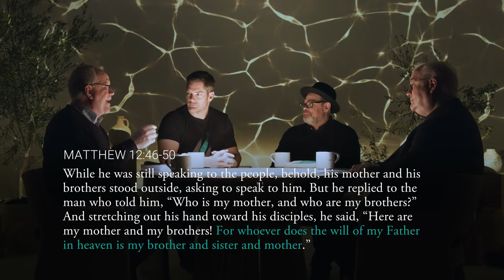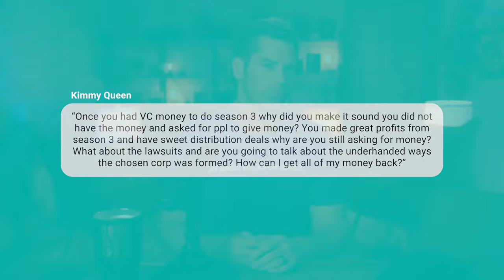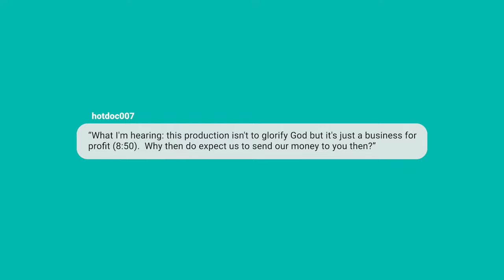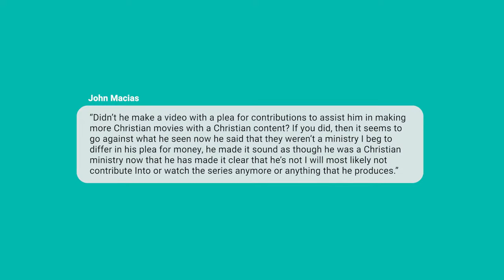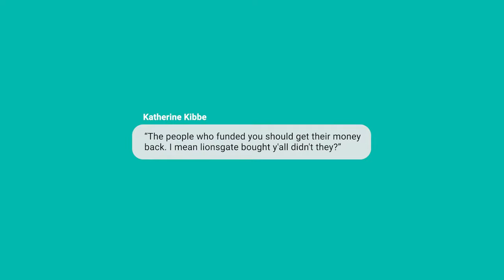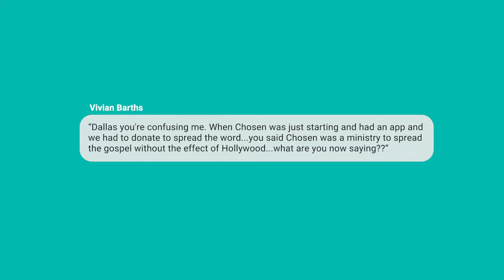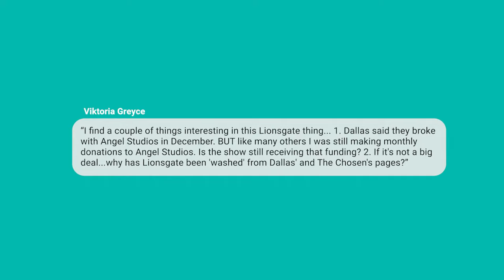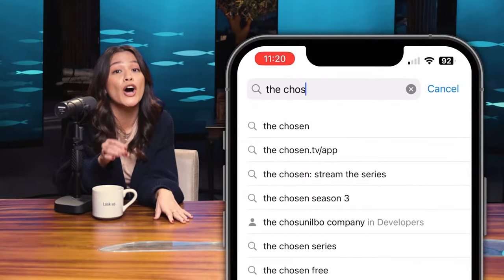Hollywood, pride flag, & new Philip (LIVESTREAM)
"I'm so pleased with the livestream. Handled so well. Thanks for hitting these things head-on in such a Christlike manner.” - Donna C.
“Wonderful documentary. Very humbling and well done.” - Norma P.
"Loving this livestream. Wow, The Chosen...thank you.” - Constance Y.

In the middle of filming season 4, you’ve got questions. Dallas, along with wife Amanda, discussed:
- Our big new deal with studio Lionsgate (Have we gone Hollywood?)
- A little matter of a pride flag on set
- Our new Philip actor
- Two new gifts!
- A beautiful new video that goes deep behind the scenes of Season 3

Plus Season 4 updates along with your specific questions answered.